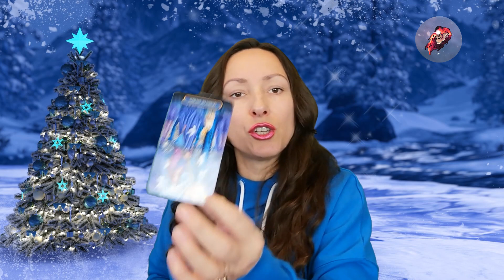Wodnik, "Poczekajcie ze zmianą ". Grudzień 2022